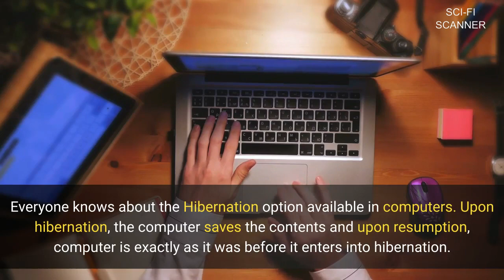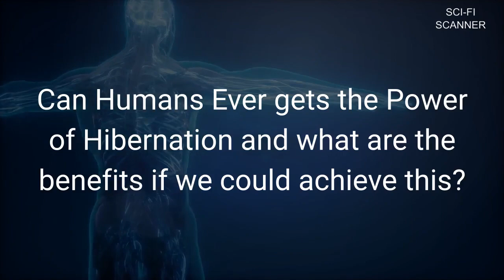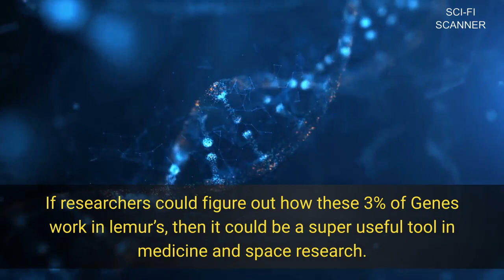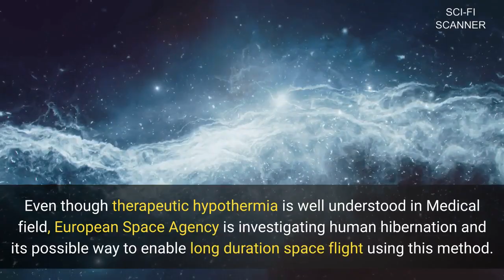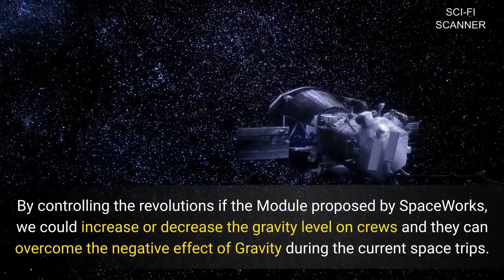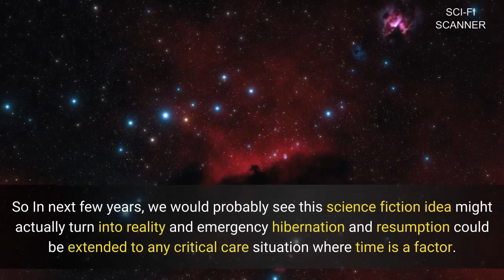Human Hibernation : Could it change the world of medicine and remove Space Travel barriers?